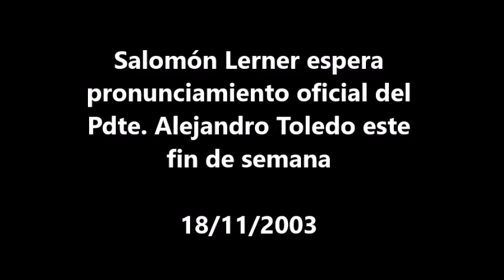Salomón Lerner espera pronunciamiento oficial del Pdte. Alejandro Toledo este fin de semana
Monitoreo televisivo
LUM - Centro de Documentación e Investigación